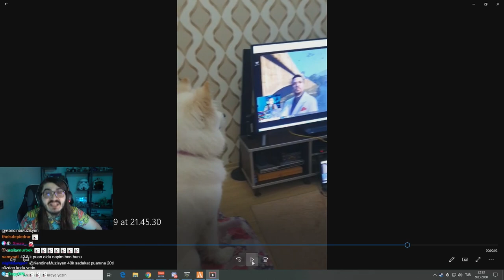Kendine Müzisyen GTA V RP Komik Anlar #1 | Kenan Parlak | Cenghost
Merhaba arkadaşlar Kendine Müzisyen'in GTA V RP yayınlarındaki komik anları sizler için derledim.
Kendine Müzisyen'e şu adreslerden ulaşabilirsiniz